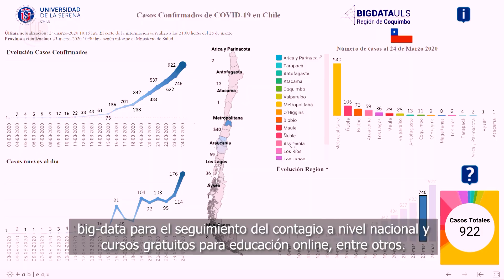UestatalesPorChile: Universidades Estatales al servicio del país frente a la pandemia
Conoce algunas de las acciones adoptadas por las Universidades del Estado de Chile para hacer frente a la pandemia en todo el país.